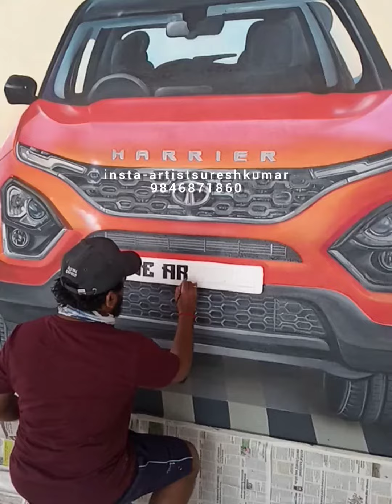3D work#TATA Harrier Red#commissioned